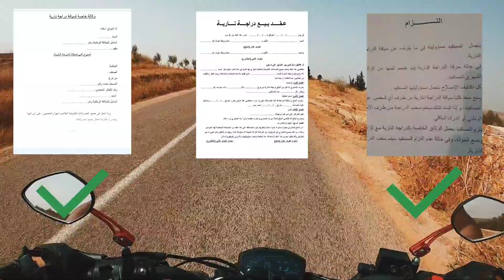تعلم أسرار شراء دراجة نارية مستعمل او جديد 🏍️ قانون بيع وشراء الجديد📄